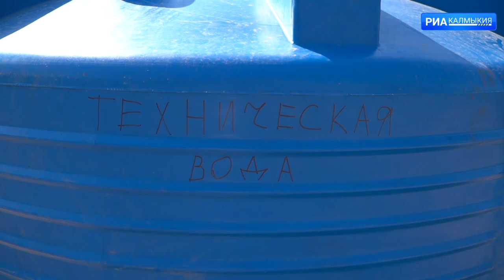В районах Элисты, где нет воды появятся резервуары для всех жителей